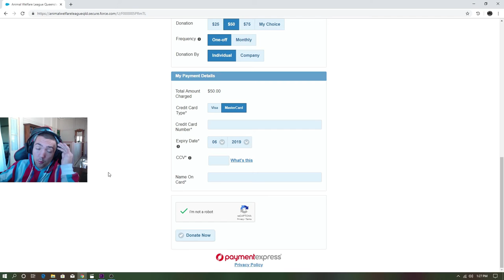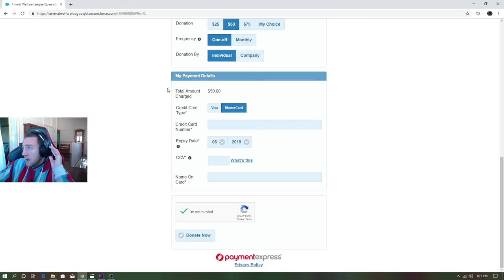EVERY KILL =$5 DONATED TO ANIMAL WELFARE LEAGUE